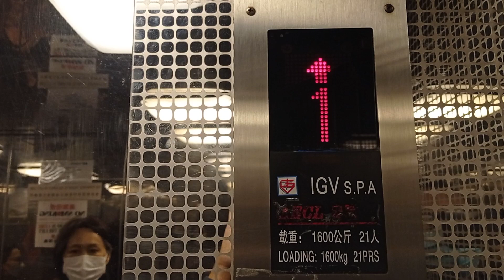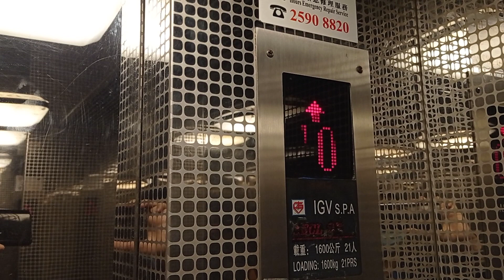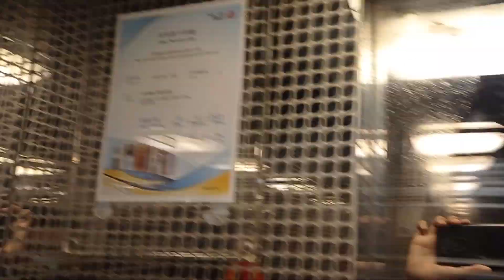觀塘怡生工業大廈IGV油壓升降機